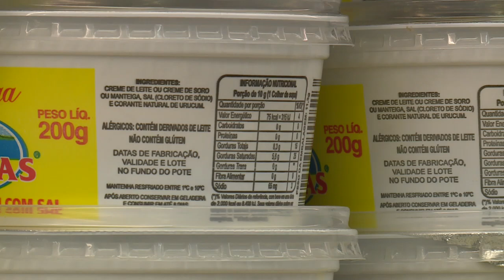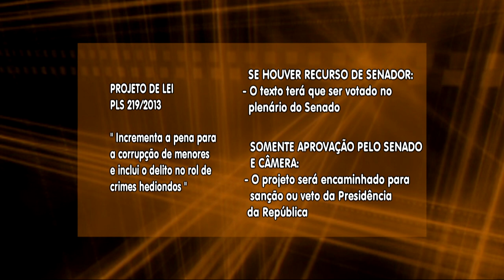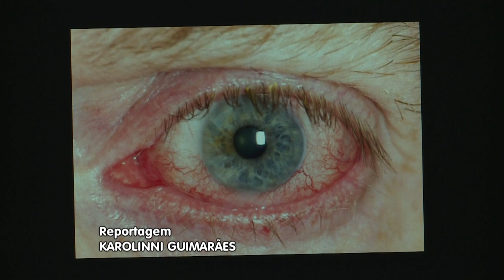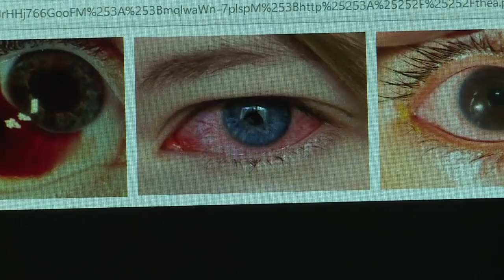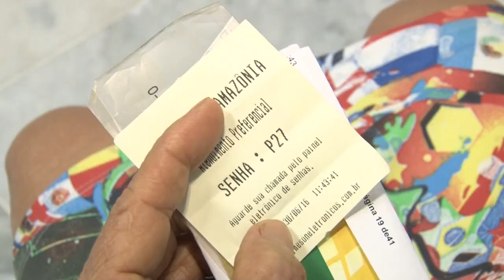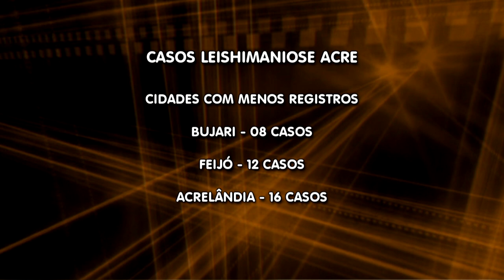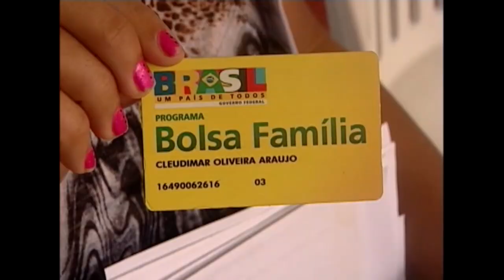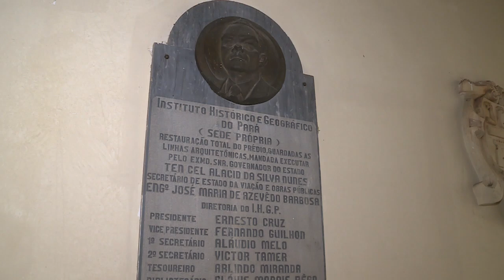Nazaré Notícias - 14/06/2017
Veja nesta edição:

-  Projeto que altera o Estatuto da Criança e do Adolescente, o ECA foi aprovado no senado;

- Casos de conjuntivite aumentam nesse período de calor;

- O Ministério da Saúde quer  eliminar 28 mil toneladas de sódio dos produtos industrializados;

- Esperar mais do que 20 minutos na fila em banco é proibido por lei;

- Na entrevista de hoje vamos falar sobre Seguro Defeso.